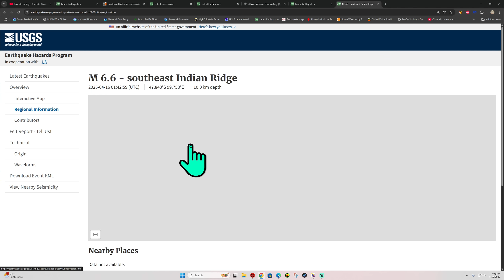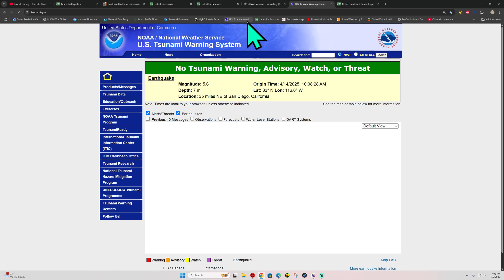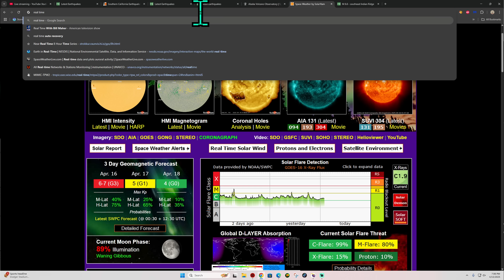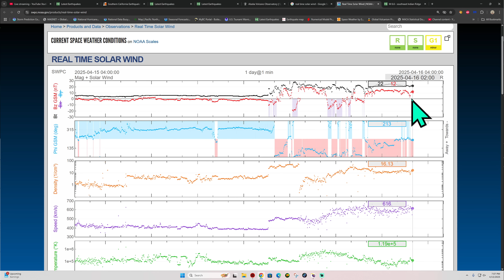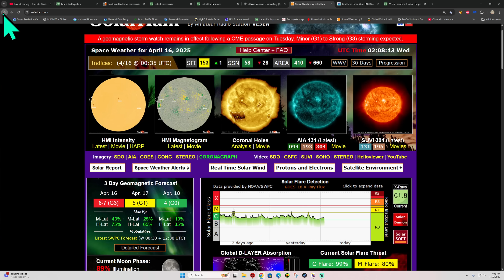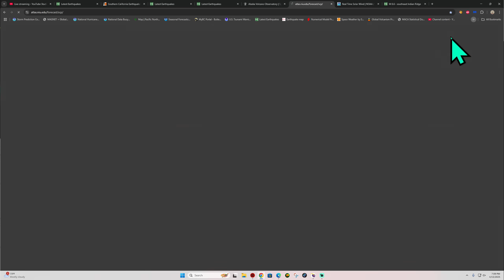6.6 Earthquake southeast Indian Ridge. California Quakes continue. Tuesday Night update 4/15